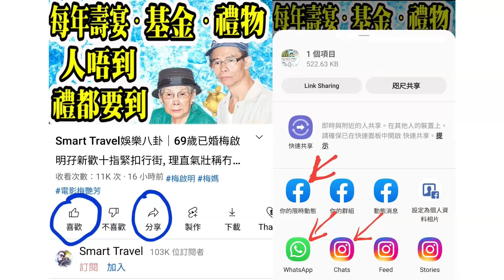Smart Travel娛樂八卦｜萬千星輝｜陳自瑤首奪最佳女配角｜Gigi炎明熹、Chantel姚焯菲｜紅地氈炒車Look李佳芯 鍾嘉欣性感但｜王浩信蔡思貝｜萬千星輝2021丨萬千星輝｜陳自瑤撼姚焯菲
0:00:00 開始, 請按留言置頂的藍色時間藍色掣, 選擇想聽的題目
0:00:07 飛機廣播
0:24:00